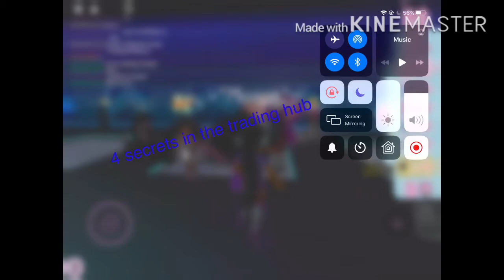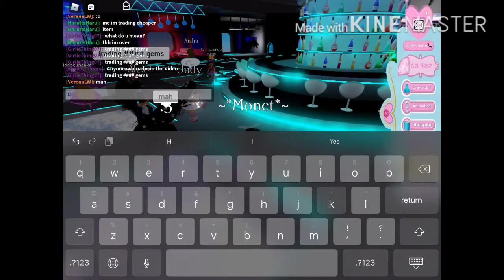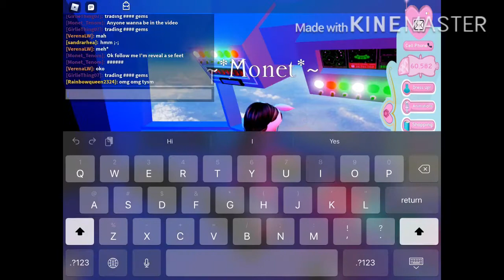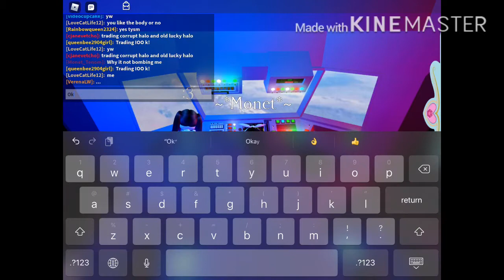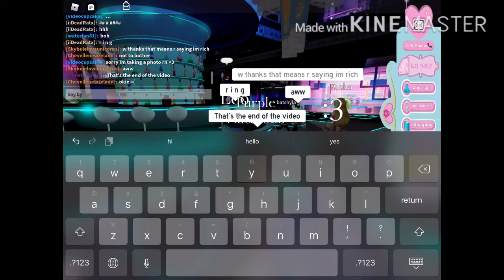4 secrets on the trading hub!!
Shout out to VerenaLW!!!